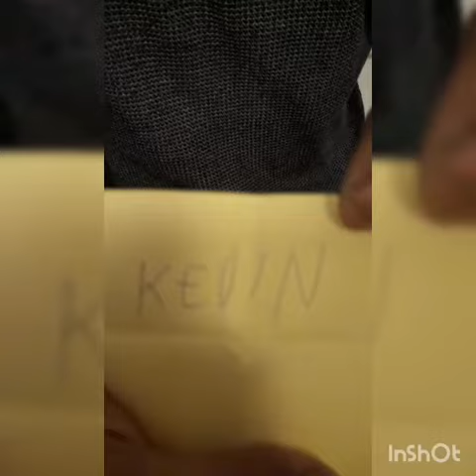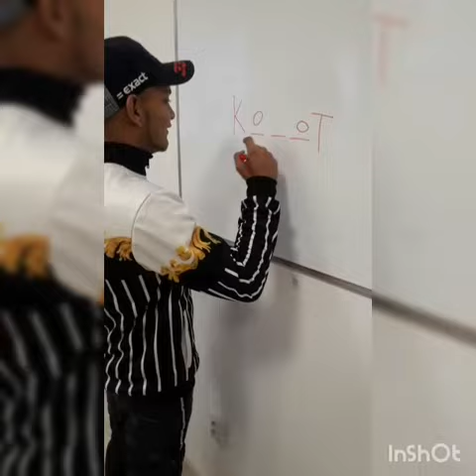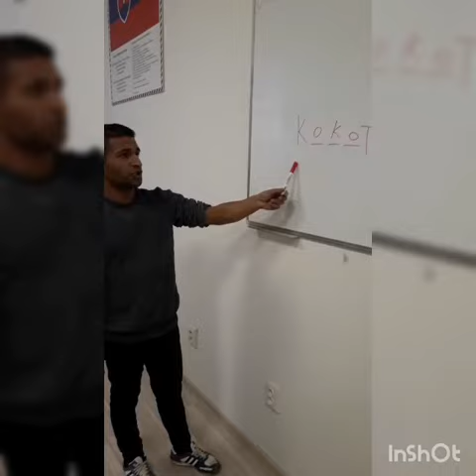Forky a vtipky